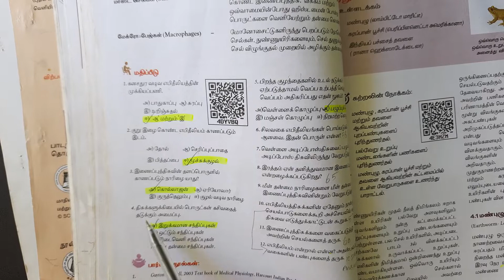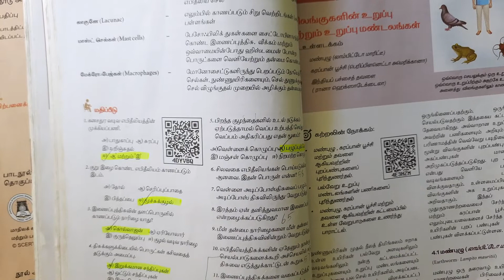11th Std Zoology Volume 1 Lesson 3 | திசு அளவிலான கட்டமைப்பு | Book Back Answers